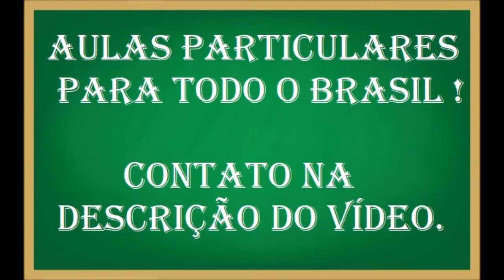Qual o número de moléculas em 0,5 mols de H2S